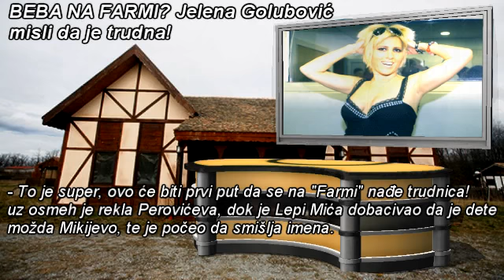Farma 5 - BEBA NA FARMI _ Jelena Golubovic TRUDNA !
MOLIMO VAS LAJKUJTE NASU FB STRANICU Najnovija desavanja sa estrade mozete pronaci na nasoj FB stranici!